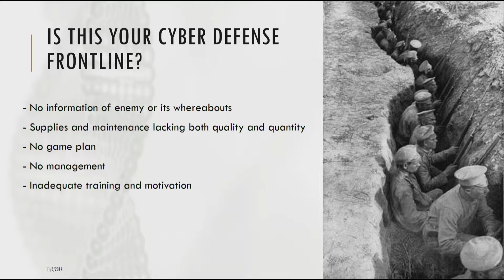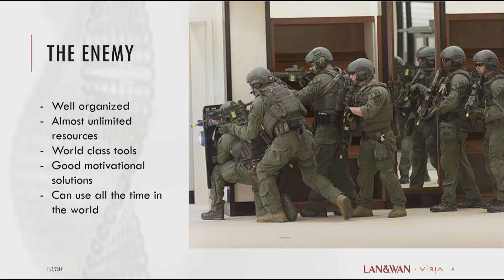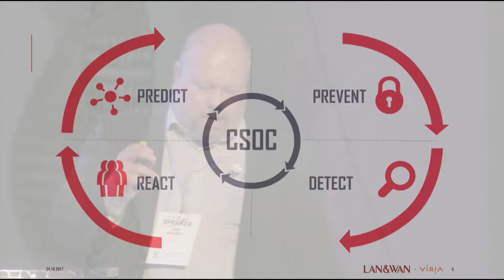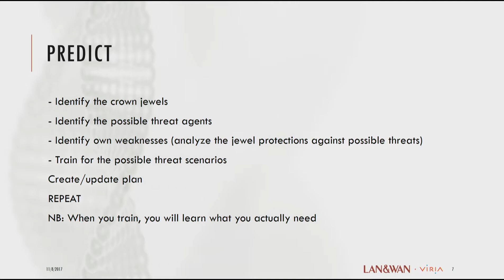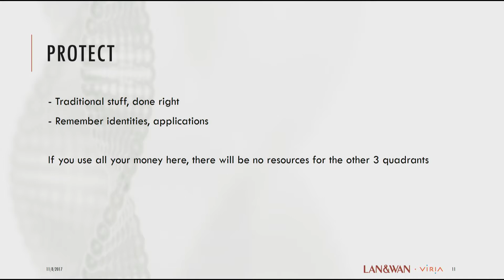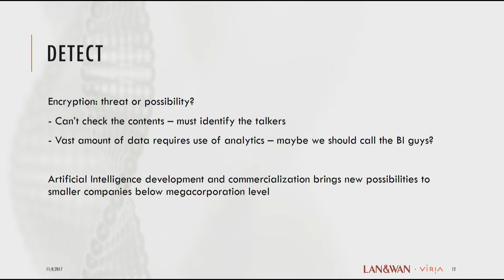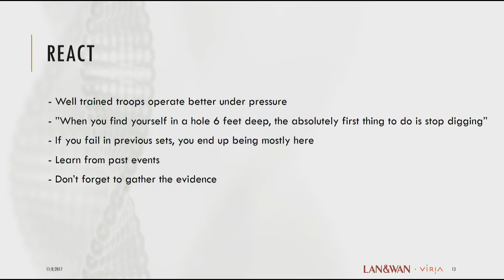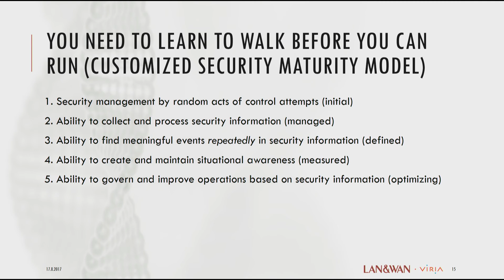Cyber Security 2017 / Kari Salmela / VIRIA LAN&WAN